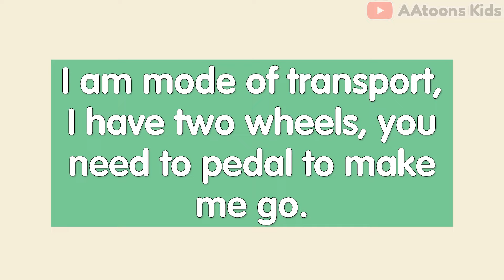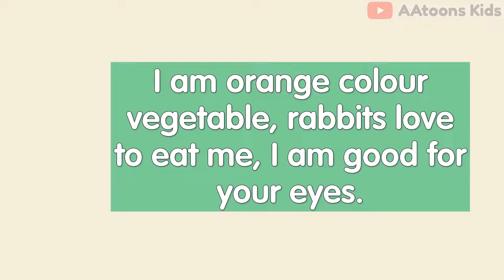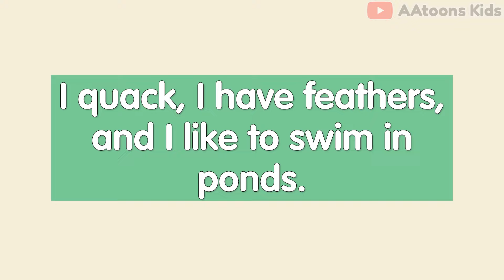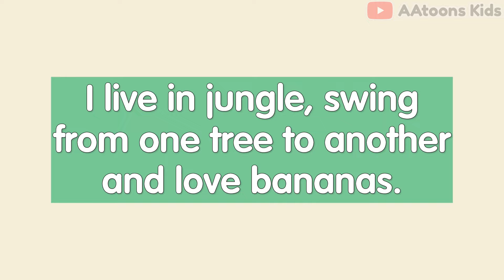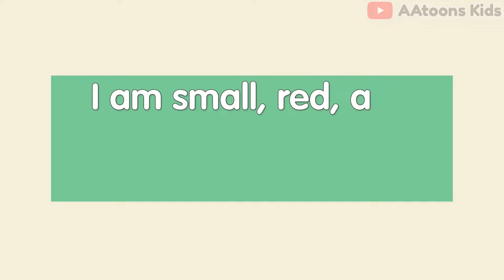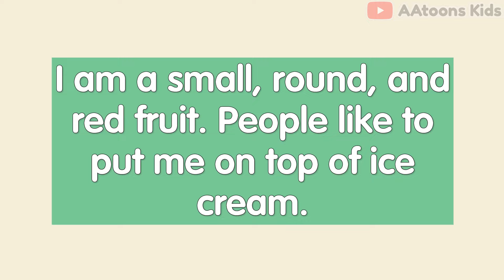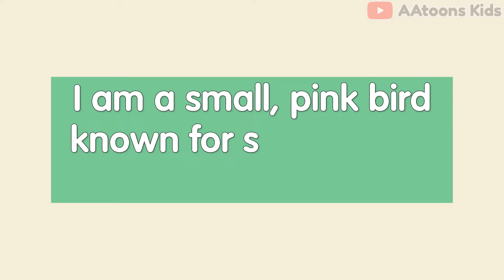Guess who am I? | Riddles | Quiz for kids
Guess who am I? | Riddles | Quiz for kids | @AAtoonsKids

AAtoons Kids
play N learn